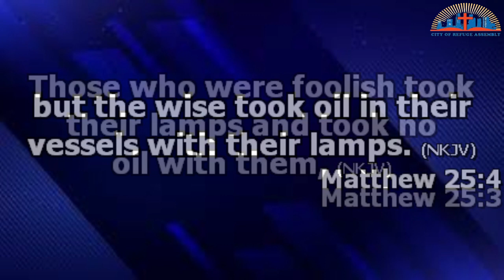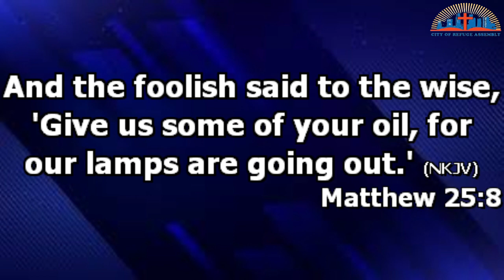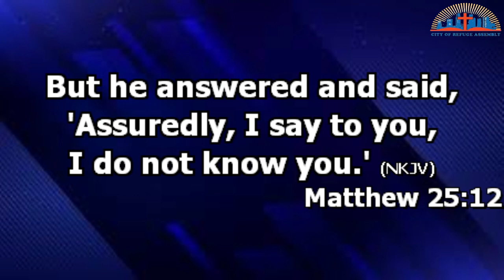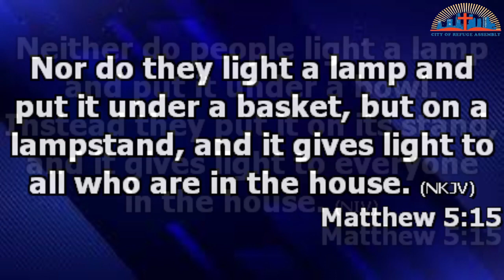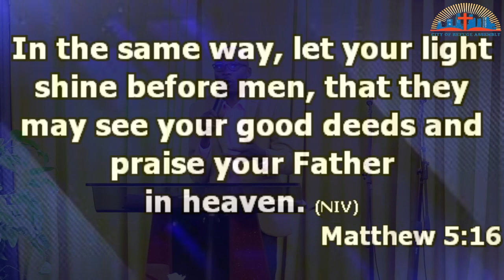THE OIL THAT BRINGS LIGHT IN US - MIN PETER OTIENO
Welcome to our Mid week Service as we exposé the parable of the Ten Virgins in Mathew 25:1-13.
Be Blessed.